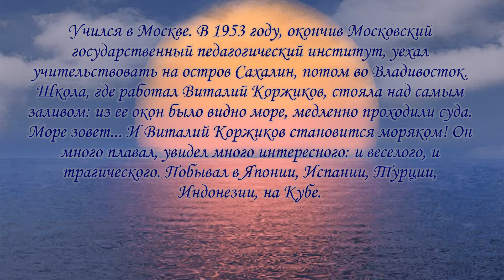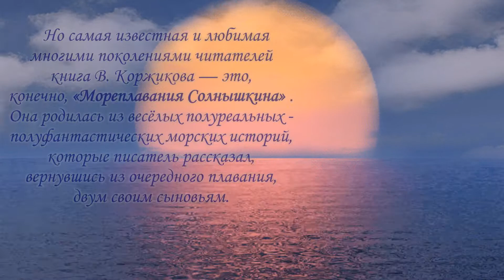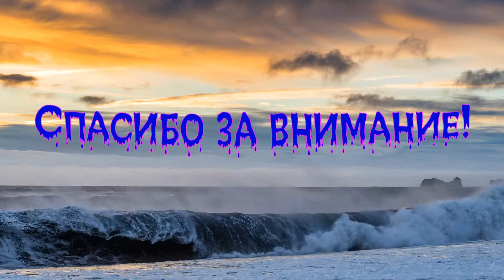Литературный круиз «По книжному морю В. Коржикова»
Виталий Титович Коржиков был из тех людей, которые живут словно с обнажёнными нервами, обострённо воспринимая чужую боль. Романтик, максималист, всю жизнь ведущий бой за справедливость, — делами, книгами, стихами. Писатель, Моряк и настоящий Мужчина — всё с большой буквы.
     Каждая строчка его стихов проверена честной и чистой жизнью, в которой было столько трагического и возвышенного, что хватит на десятки судеб и книг.
      К юбилею писателя, Татьяна Викторовна Миннибаева, заведующая Городским филиала № 3, подготовила литературный круиз «По книжному морю В.Коржикова».
Вы познакомитесь с интересными фактами из жизни писателя, его творческим наследием.